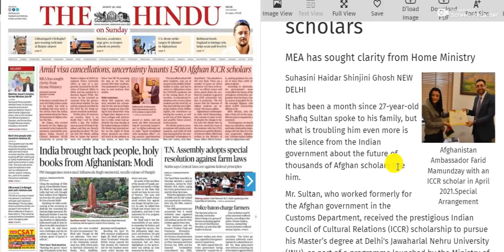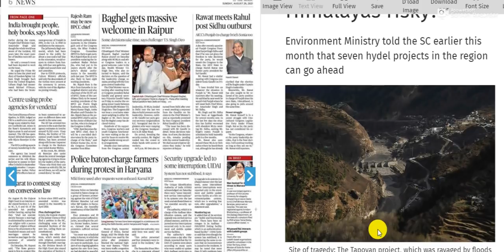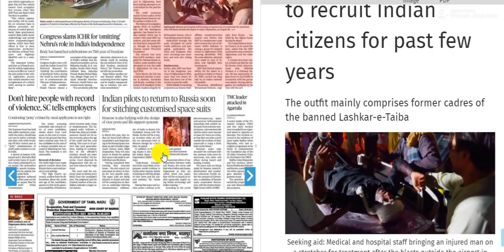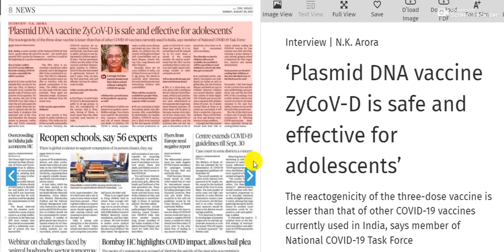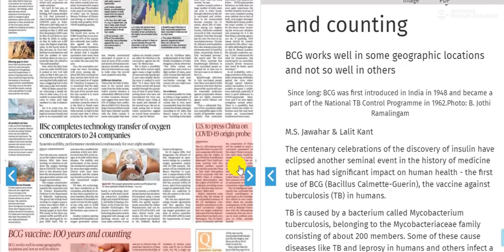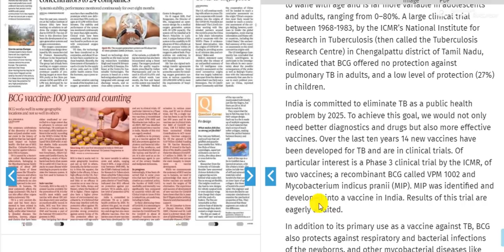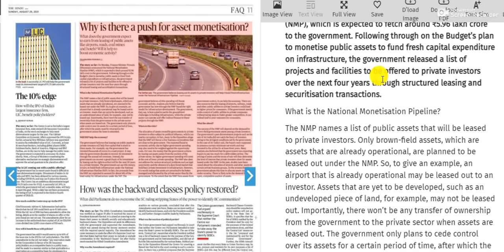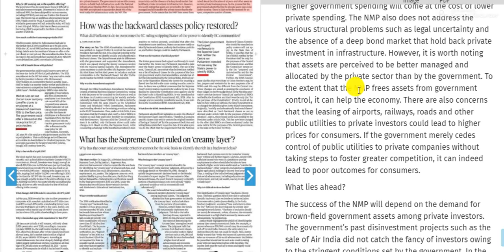29 August 2021 | The Hindu Newspaper Analysis | Current affairs 2021 UPSC IAS Todays The Hindu